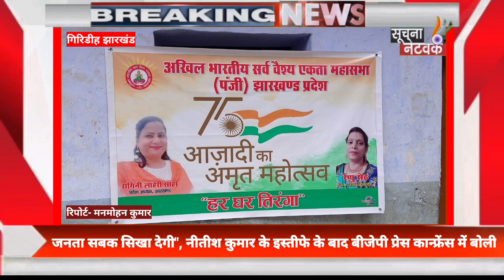तिरंगा हमारी आन-बान और शान